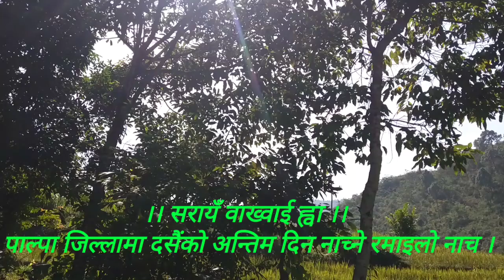सरायँ (वाख्वाई ह्वा) नाचेर दशैंलाई बिदाई गरिदै ,पाल्पा लघुवाको दृश्य।।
Danced for embarking the end to the great Dashain festival in 2/3 major destinations of Palpa district, I got lucky ko have witnessed one.
Respect Culture and tradition.
Fell free to share and comment.